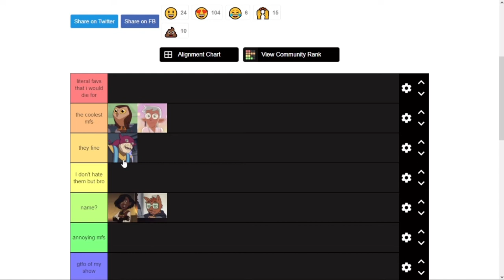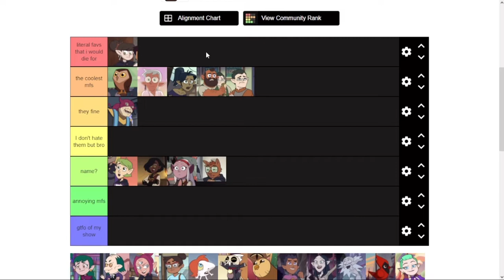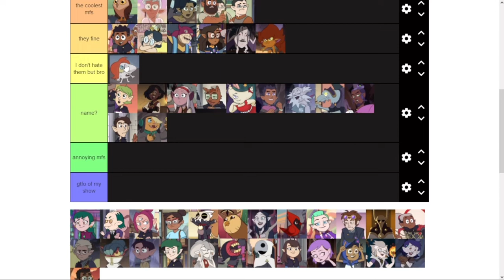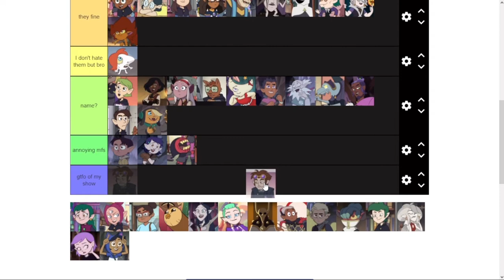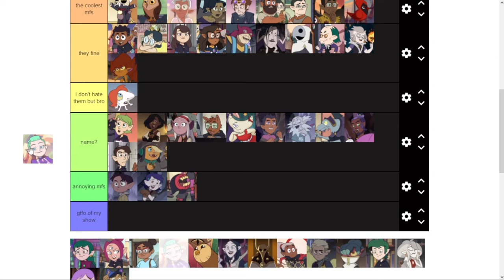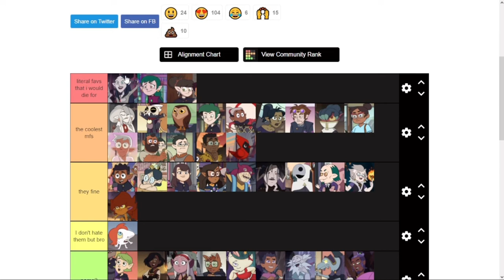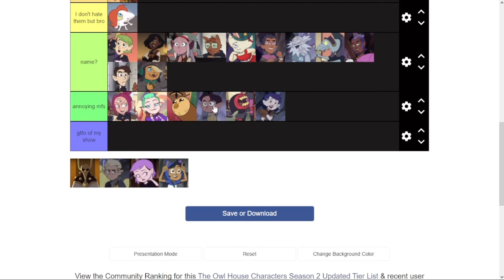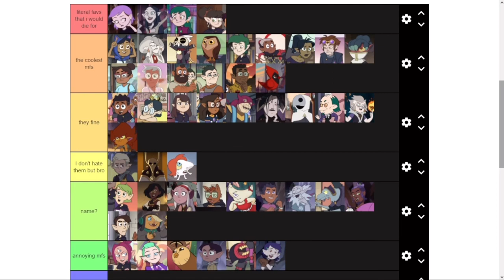RANKING OWL HOUSE CHARACTERS (1,000 Subscriber Special)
this video probably won’t get any views but… 1,000 subscriber special go brrrr. I really enjoyed ranking these owl house characters and just to let you know, opinions can change over time. please, if you can tell me how you would rank these guys, do it down below! once again thank you all so much for 1 million views and 1,000 subscribers, it means alot from the bottom of my heart. the 3 years was worth it!! if you want your name to be featured at the beginning or end of every video, please consider supporting me on Patreon!

BTW THIS MOST LIKELY MY 3 YEAR ANNIVERSARY TOO

Hey! I also have an Instagram!